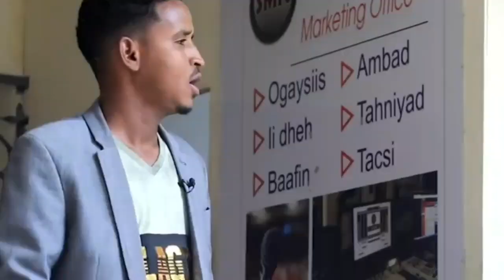Dhacdo Cajiib ah Arooskii Abdi Wahaab Oo Arin Naxdin leh Ka Sheegay & Muqaal Layaab Leh.....